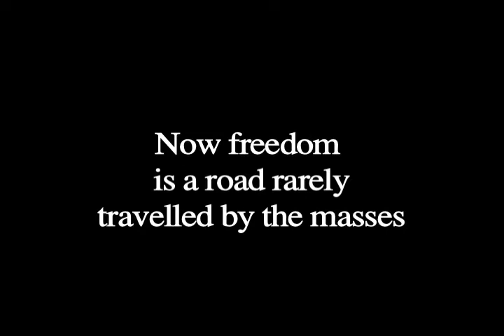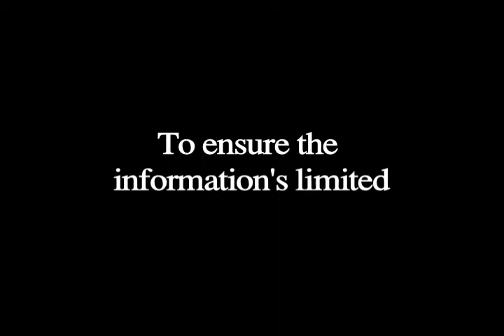Tiye Phoenix "Revolving Door" Metaphysical Verse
this is a featured verse on the community tv show, PUT OUT THE WORD!  It's Tiye Phoenix's "Revolving Doors." She ripped this verse and it's soooo True.
Catch tiye at the 11th Annual 3rd EyE Open, July 17, 2010 New Bedford, MA